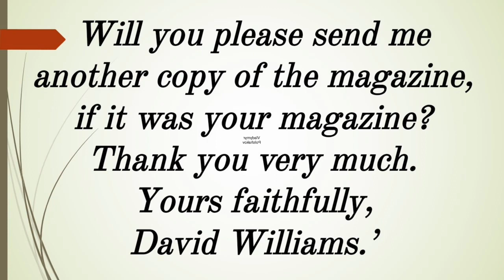Audio-Text( 159) in English "Magazine",Intermediate level, for listening